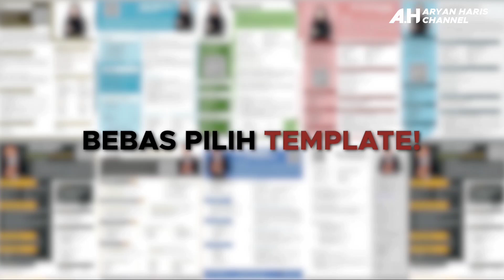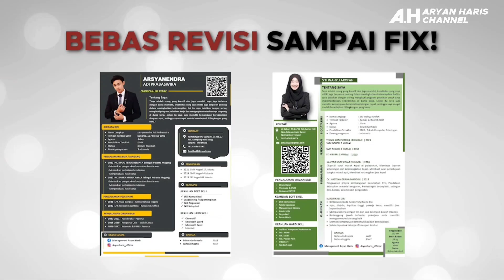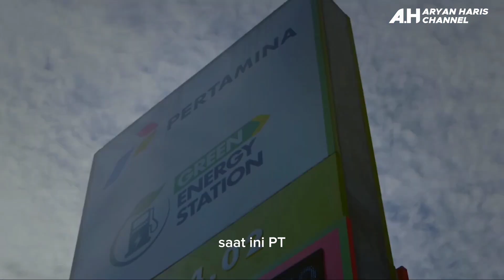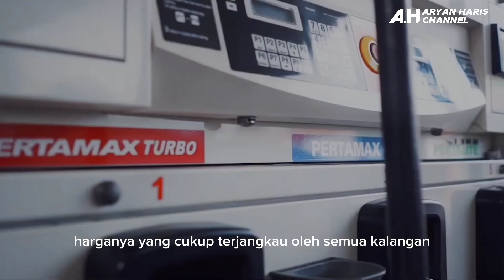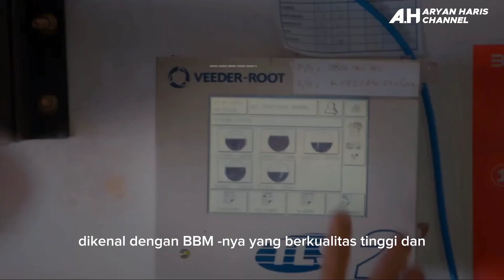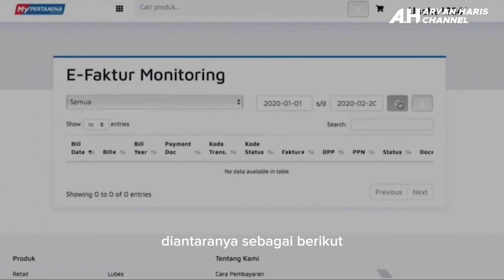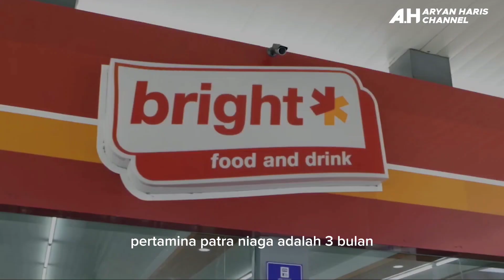Segini Ternyata Gaji PT. Pertamina Patra Niaga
Gaji PT. Pertamina Patra Niaga

Halo sahabat jobseeker, di edisi kali ini kita akan mengulas seputar PT. Pertamina Patra Niaga mulai dari profile perusahaan, Kisaran Gaji, Hingga Kriteria penerimaan Karyawan di PT. Pertamina Patra Niaga.